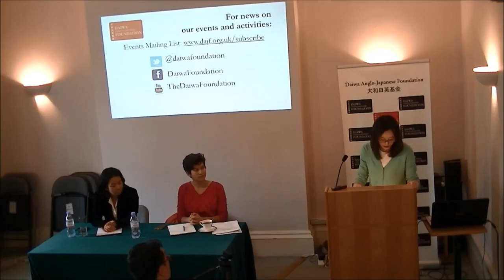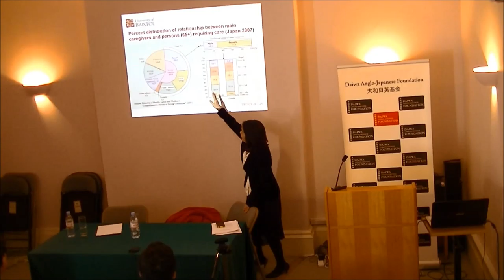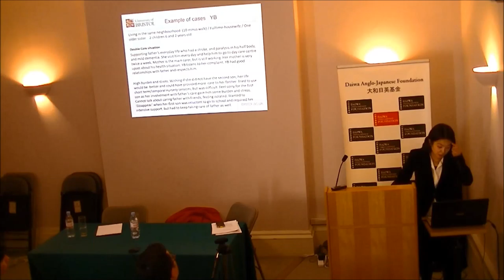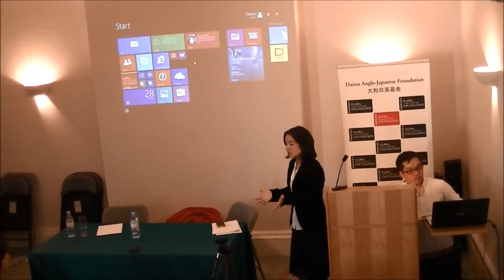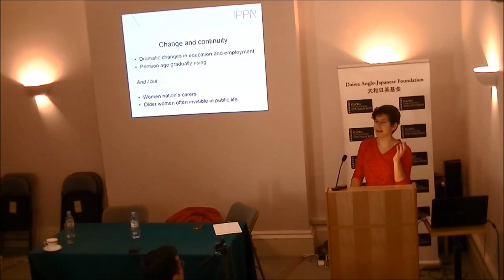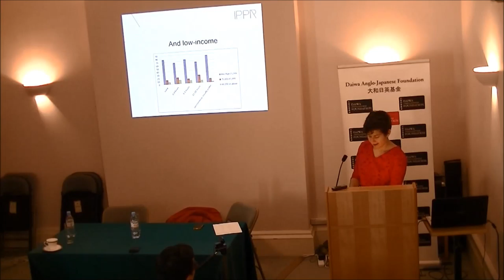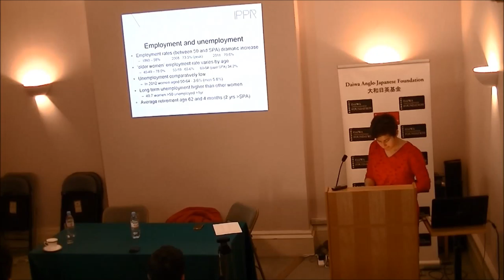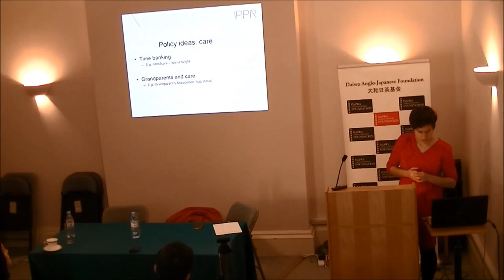The Sandwich Generation: Women with Work and Double Care Responsibilities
Balancing care responsibilities and work is becoming increasingly difficult: a ‘sandwich generation’ is emerging, whose members are providing care both for their children or grandchildren, and for their elderly parents, often while continuing to earn and pursue their careers.

Based on comparative international research projects, Junko Yamashita of the University of Bristol will discuss care for elderly relatives and children, and how the experiences of women in the sandwich generation in Japan and East Asia are shaped by government policies, social and cultural contexts and family relationships. Japan is a prime example of a society facing acute demographic and social changes; the ageing population, the decrease in the average number of siblings and the rising average age at which women have children all suggest that there is added pressure for women in the sandwich generation to provide care simultaneously for frail elderly relatives and young children.

Giselle Cory of the Institute of Public Policy Research will provide an overview of trends in work and caregiving that are affecting the lives of older women in the UK. While her work focuses on the position and experiences of older women in the workplace, and the influence that the economic crisis has had on their lives, it also examines the inequalities that underlie the way that older women are – or rather, are not – represented in politics, business and the media. She will also discuss how more progressive policies on parental leave and flexible working, and innovative reciprocal time-banking schemes, could enable older women (and men) to balance longer and more fulfilling working lives with better-supported caring responsibilities.